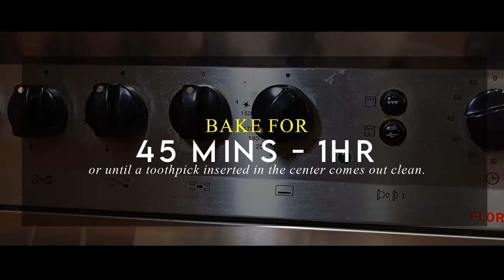SECRET INGREDIENT TO SOFT & MOIST BANANA CAKE I ASMR Cooking • Ems' Table @ Ems' Corner 😋🥚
EASY STEPS ON HOW TO COOK OUR SOFT & MOIST BANANA CAKE

Preparation Time: 15-20mins
Cooking/baking time:45mins-1hr
Serving: 1 Loaf

Ingredients:
Overripe bananas-4pcs
Wheat flour-1 cup(optional/you can use all purpose flour instead)
Salt-1/4 teaspoon
Egg-2pcs
Oil(I used coconut oil)-1 tablespoon
Mayonnaise-1 cup(butter substitute)

Instructions:
1. Pre-heat oven-180’C/350’F
2. Line pan with baking sheet or grease pan w/ butter or oil
3. Peel bananas & mash well.
4. Mix w/ egg,oil, & sugar. Set aside.
5. Sift wheat & all purpose flour. Mix w/ baking soda & salt.
6. Mix banana mixture w/ flour mixture. Add cream. Mix well
7. Spread batter in prepared pan.
8. Bake for 45 mins-1hr or until a toothpick inserted in the center comes out clean.
9. Slice & serve

Olympus OM-D
Go Pro HERO 7 Black
Saramonic Handheld Recorder
Glide Gear Slider
MeFOTO Tripod